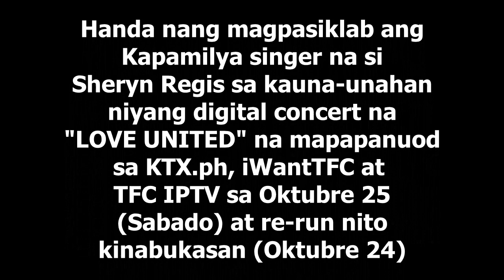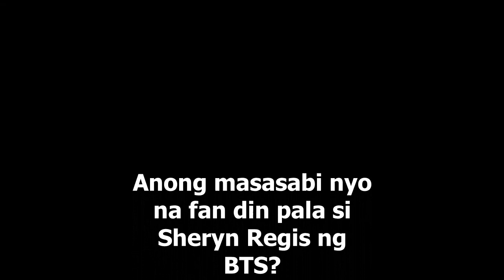Crystal Voice Asia Sheryn Regis May SINABI Tungkol K-POP Boy Band na BTS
Sheryn Regis is set to stage her first-ever digital concert “Love United” via KTX.ph, iWantTFC, and TFC IPTV on October 23 (Saturday), 8 PM with a re-run on October 24 (Sunday), 10AM.